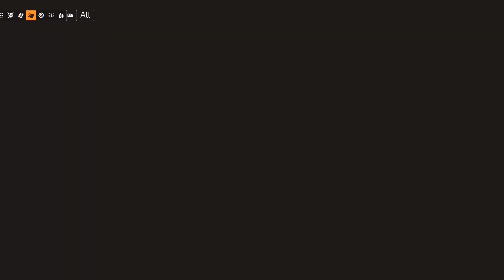MY FIRST TIME IN THE DARK ZONE (it goes horribly wrong) - The Division 2 Dark Zone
First time venturing into the Dark Zone in The Division 2! I've been playing this game so much lately, it's so much fun. I hope you guys enjoy today's shenanigans that occur. I'm a very deadly rogue agent as you can tell.